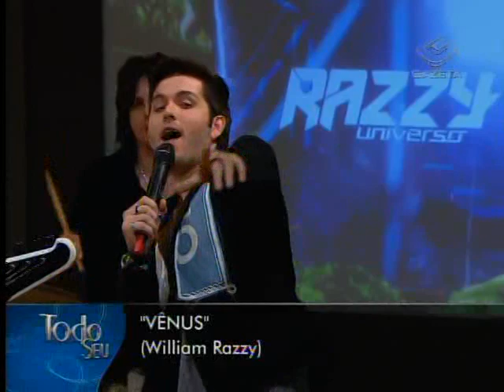Musical com Banda Razzy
Os garotos da Banda Razzy se apresentam no musical do Todo Seu.